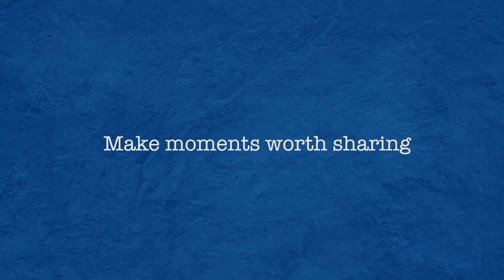Russell Hobbs Slow Juicer 25170-56